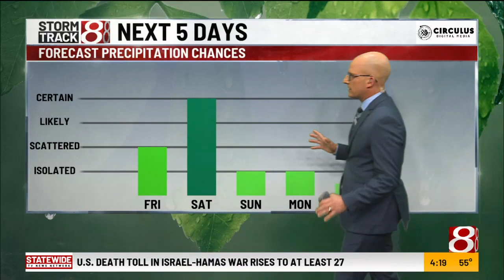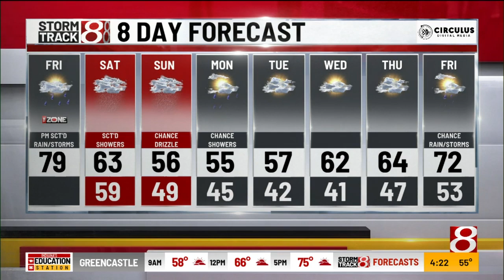Marcus' 4 a.m. Friday forecast